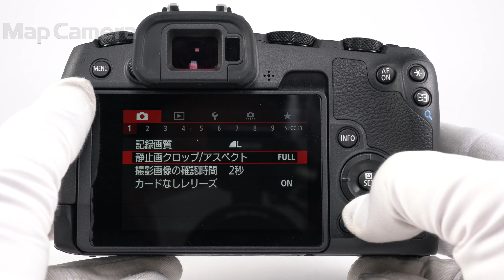Canon (キヤノン) EOS RP ボディ 美品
Canon (キヤノン) EOS RP ボディ